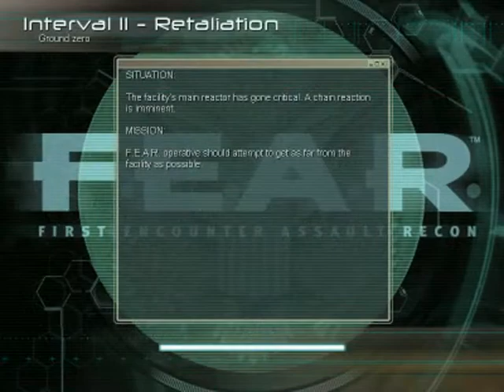[S8][P2] F.E.A.R. [HTSF]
[How To Successfully FAIL at F.E.A.R.]

Released:  17th of October, 2005.
Platform used:  PC
Recorder used:  Fraps

Notes:

The finale!

I seriously enjoyed FEAR, great game overall.. earnt itself a very solid 8.5/10 from me.

If the horror aspects had been a bit more.. horrific.. i'd have given it a 9+ in a heartbeat, but most of what I saw (and I know I missed a few bits) didn't really phase me much at any point.  That doesn't mean I didn't enjoy the atmosphere and the attempts though :)

Best singleplayer FPS i've played in quite some time, and it has 2 expansions...

-OTG